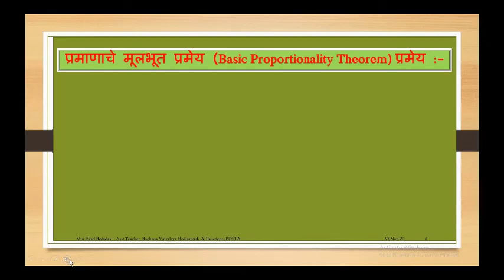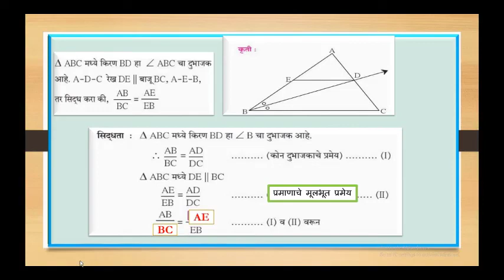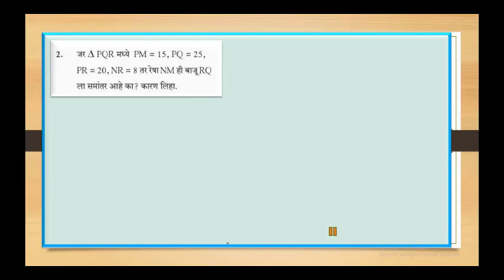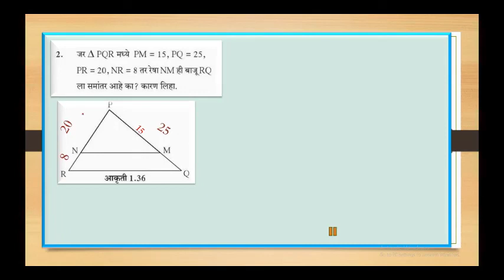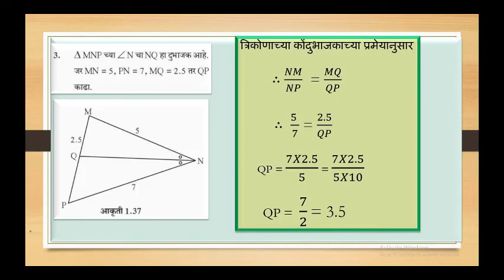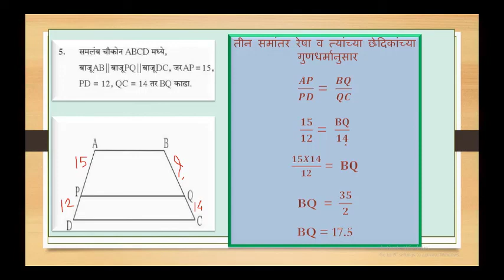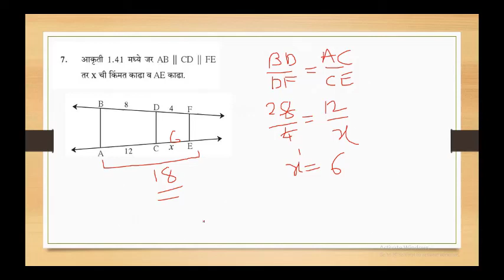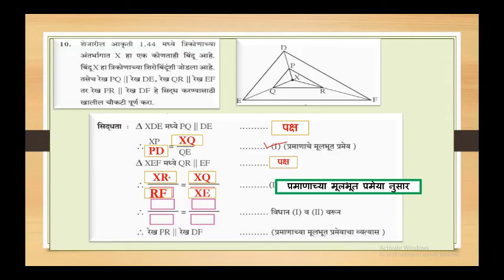सराव संच1.1 आणि 1.2| प्रमाणाचे मूलभूत प्रमेय|SSC BOARD